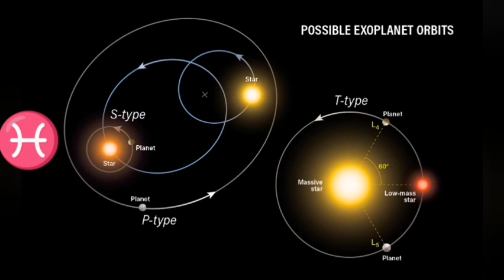PESTI horoscop 5-11 decembrie 2022